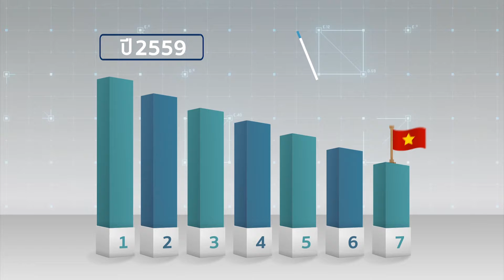รอบรู้ รอบโลก EP 19 ไทย เวียดนาม เร่งรัดความร่วมมือเพื่อขยายผลของความเป็นหุ้นส่วนยุทธศาสตร์การค้า